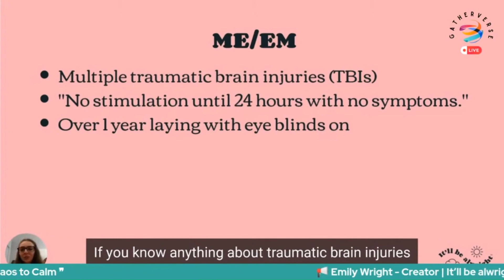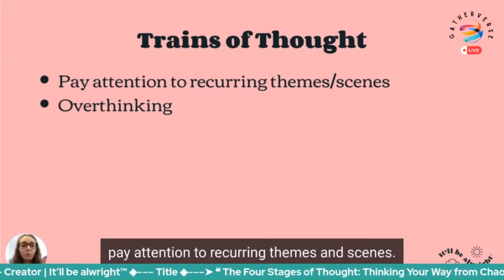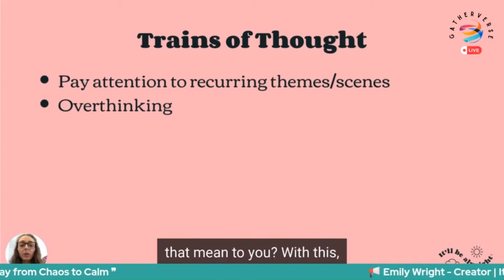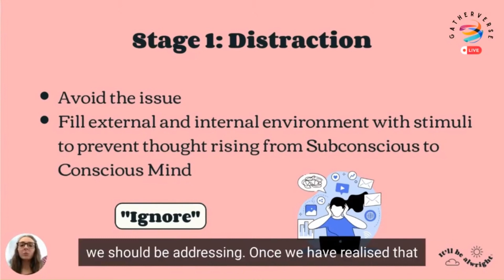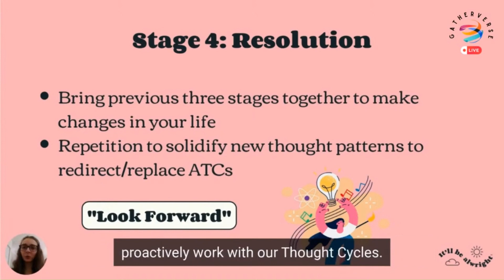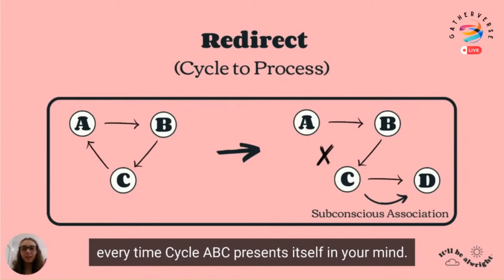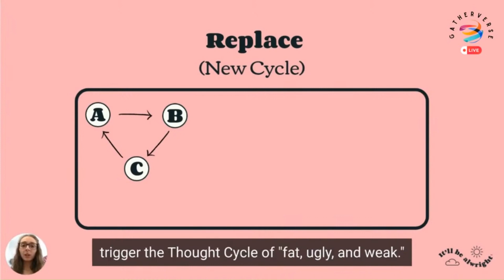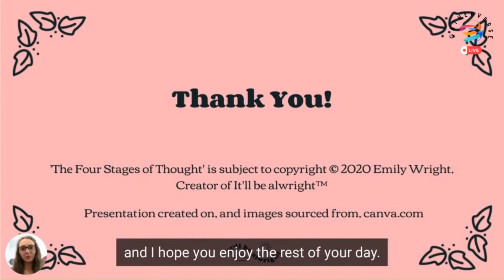The Four Stages of Thought | GatherVerse WellVerse Summit 2023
Do you overthink?

On May 23rd 2023, I presented a new theory called ‘The Four Stages of Thought’, at the @GatherVerse  WellVerse Summit.

‘The Four Stages of Thought’ explores techniques in Thought Management, and how we can effectively work with our Thought Cycles to bring our Mind to a place of Calm.

If you find Silence uncomfortable, this may be because you are uncomfortable with your Mind and some (or all) of the Thoughts it presents to you.

This video will introduce you to a few simple exercises that can assist with developing a healthy relationship with the Subconscious Mind.

If you find this beneficial, or you think it could help someone else, please pass this video along!

Date Aired: May 23rd 2023

Created and presented by Emily Wright, It'll be alwright™.

Presentation created on canva.com.
Subtitles generated on clideo.com then edited.
Video editted on Clipchamp.

* The original video livestream was presented, organised, and recorded by GatherVerse and permission was given from GatherVerse to reshare this presentation in this format. *